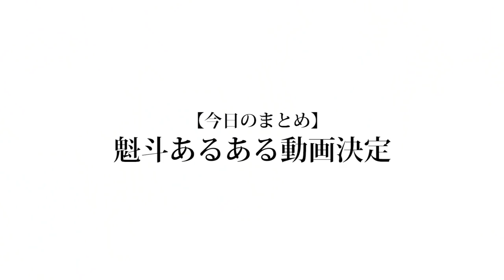【あるある】あるあるないないゲームやってみたら...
魁斗はあらゆることに関して瞬発力がないというかなんというか。一発ギャグとかもつまんなくていいよって言ってるのになにも言えなくなっちゃうし。意味わかんないこと言うキャラっていう無敵のポジションに身をおいているにもかかわらずそのポジションを潰すという無駄っぷり。いつか矯正企画しなきゃですね。

【Untitled_mo】